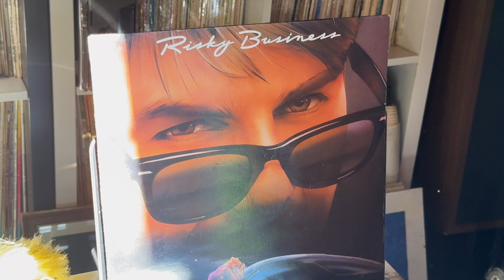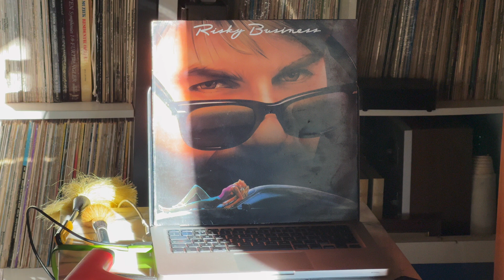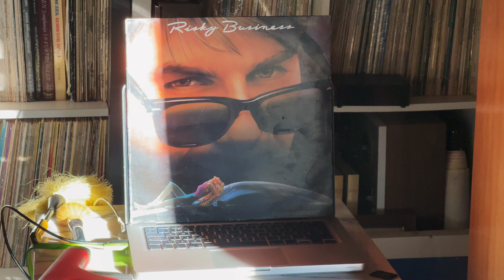Risky Business OST :"Tangerine Dream"